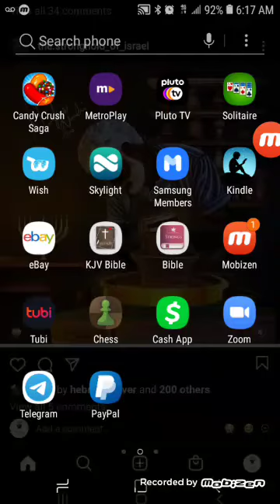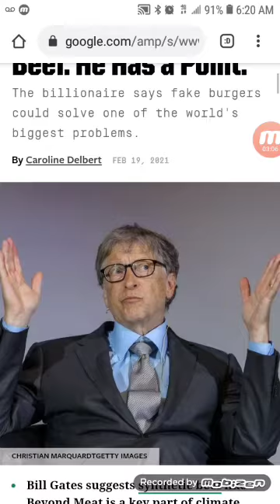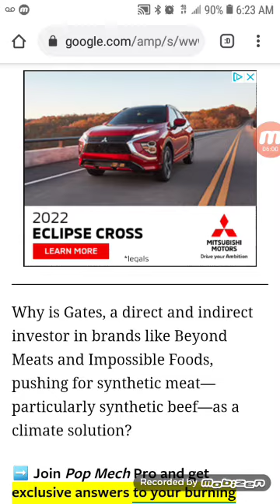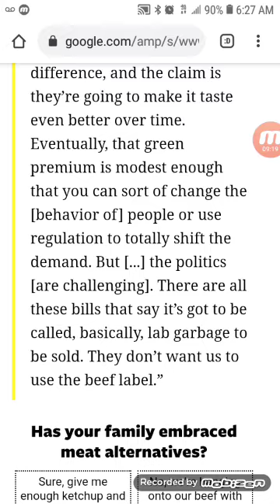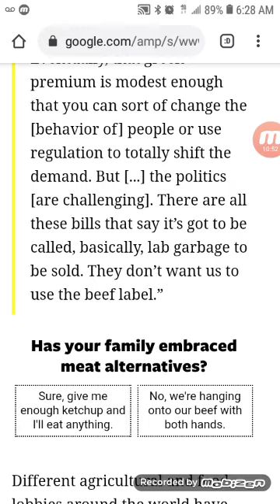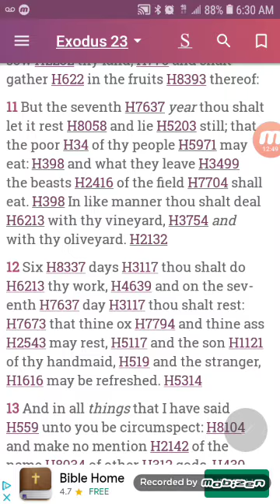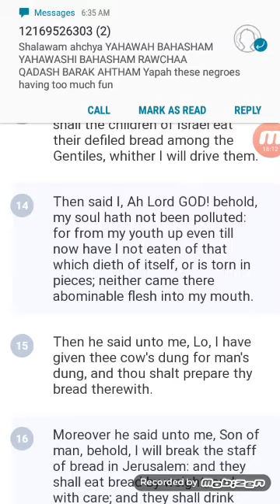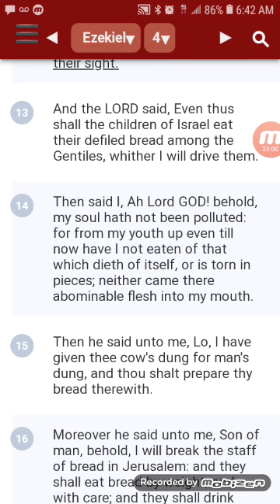Bill Gates Wants Us to Eat 100% Synthetic Beef